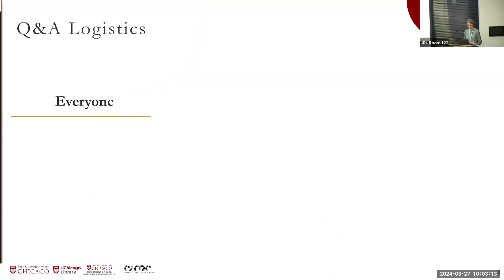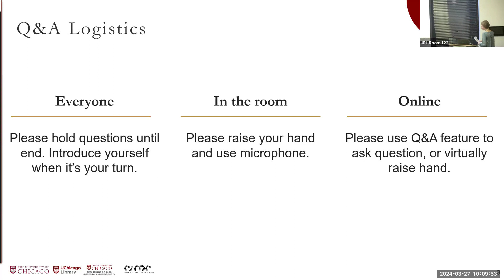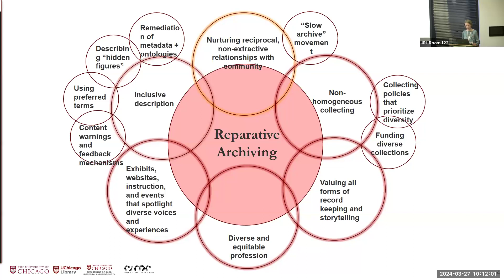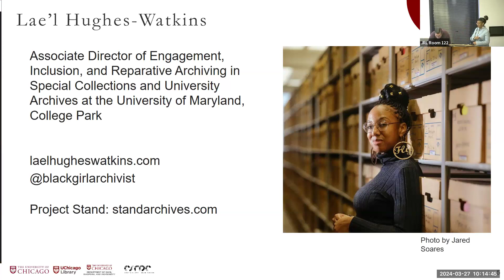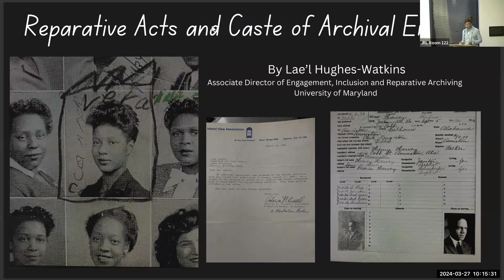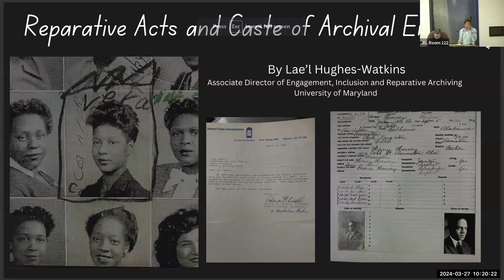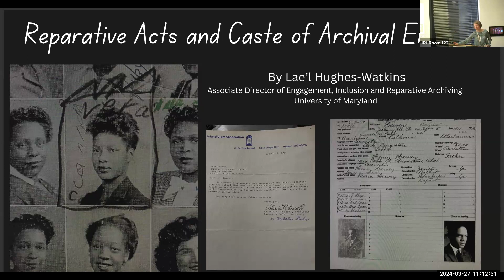Reparative Acts and the Caste of Archival Erasure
Lae’l Hughes-Watkins, Associate Director of Engagement, Inclusion, and Reparative Archiving in Special Collections and University Archives at the University of Maryland, visited the University of Chicago Library on March 27, 2024, to speak on "Reparative Acts and the Caste of Archival Erasure."

As libraries, archives, and museums strive to be welcoming to all people, they are confronting bias and subsequent harm in how cultural heritage materials have been collected, described, and shared. Whose stories are told? Whose stories are marginalized? Whose stories are misrepresented or silenced? Reparative archiving is one approach by which we might find solutions to the bias and limits of the archive and begin to repair the ruptures and past harms.

Hughes-Watkins has written that “the building of a reparative archive via acquisition, advocacy, and utilization can assist in decolonizing traditional archives and bringing historically oppressed voices in from the margins.”

This lecture was cosponsored by the University of Chicago Library; the Center for the Study of Race, Politics, and Culture; and the Department of Race, Diaspora, and Indigeneity at the University of Chicago.